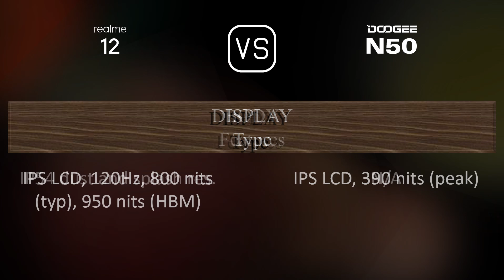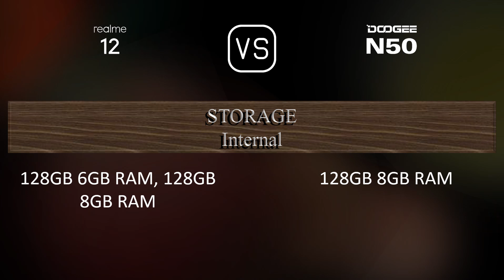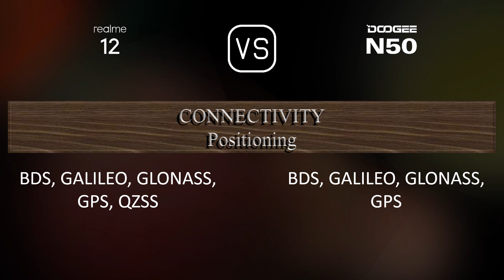Realme 12 vs. Doogee N50: A Comparison of Specifications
This video overviews the Realme 12 and the Doogee N50 in a parallel comparison of specifications.

00:33 LAUNCH
00:41 NETWORK
00:44 BODY
00:59 DISPLAY
01:09 PLATFORM
01:24 STORAGE
01:31 MAIN CAMERA
01:49 SELFIE CAMERA
01:56 SOUND
02:06 CONNECTIVITY
02:31 BATTERY
02:49 MISC